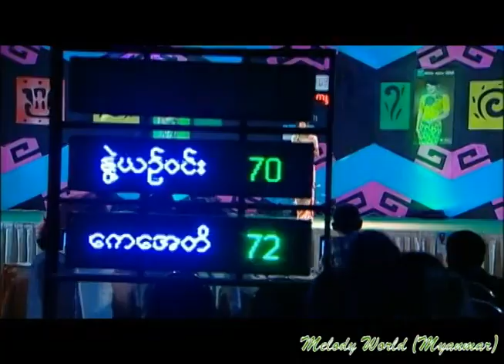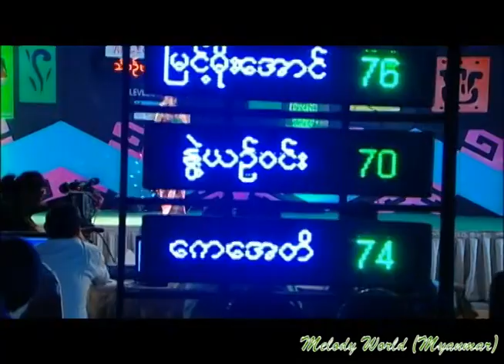Ei Satt Nyat Nyaw.. Melody World 2011, Level-3.. ma pine sine tae song